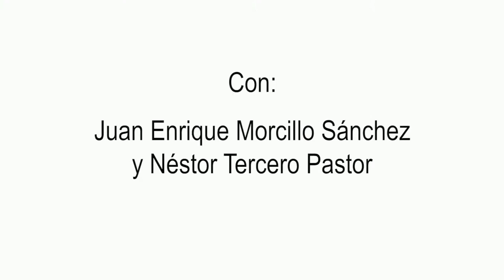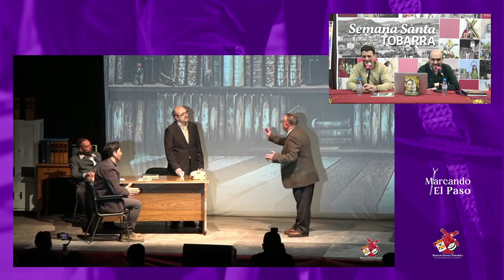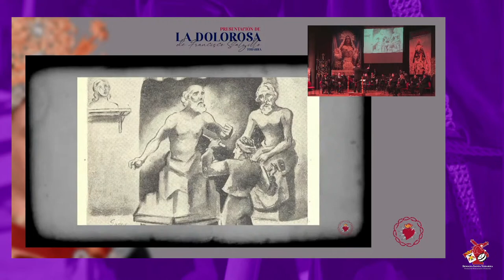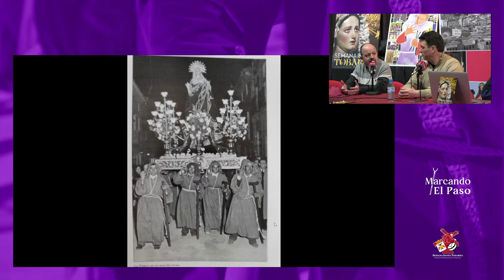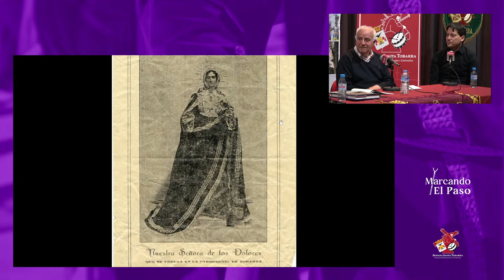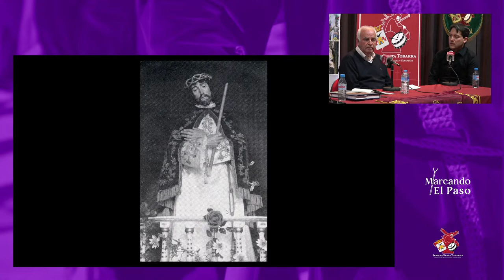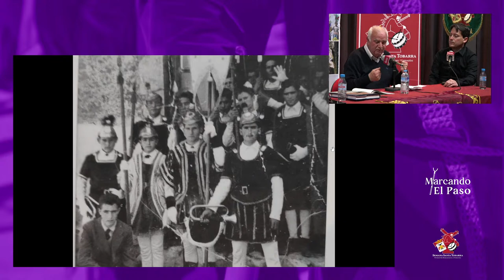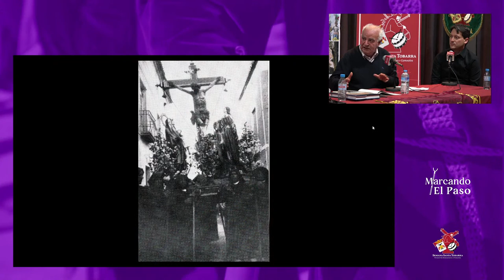Marcando el Paso - Jueves, 24 de marzo, 21:00h - En directo desde Casa de la Cultura